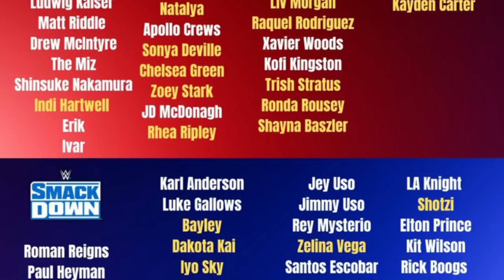ESTO ES UN CHISTE!! LA DIVISIÓN DE MARCAS SE ACABÓ!! - EL DRAFT FUE UNA MENTIRA? NotiBOMB!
Triple H la noche del Draft mencionó que esto iba a cambiar el juego para siempre, sin embargo tan sólo 2 meses después parece ser que llegó a su fin.